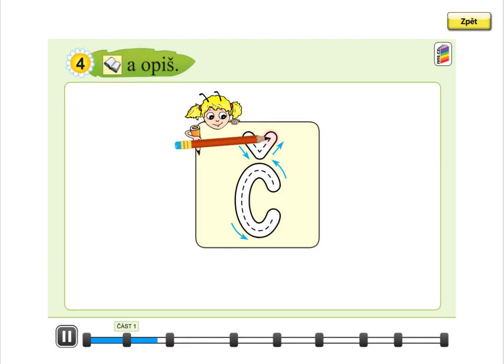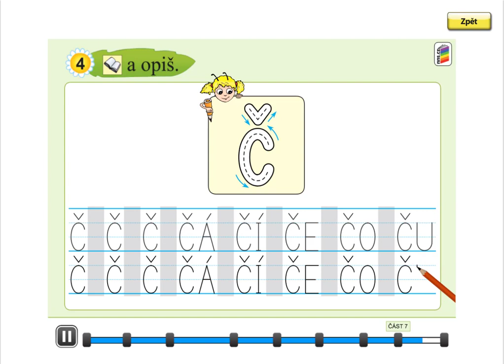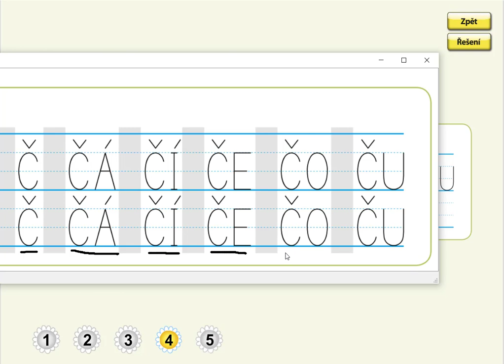Písmeno Č (psaní velkého tiskacího Č a slabik), SLABIKÁŘ 2, str. 16, cv.4